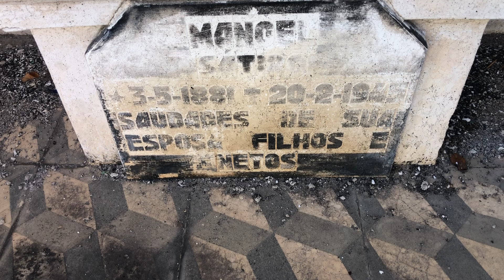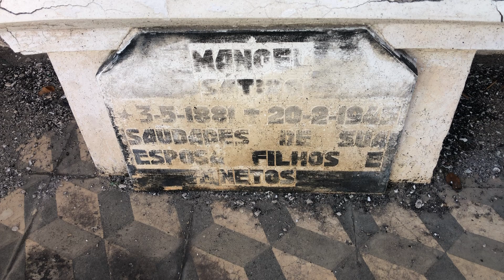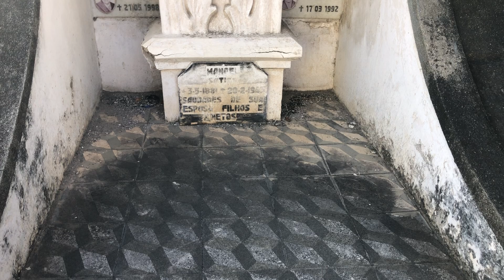Túmulo deputado federal Manoel Satiro(QUEM FOI )